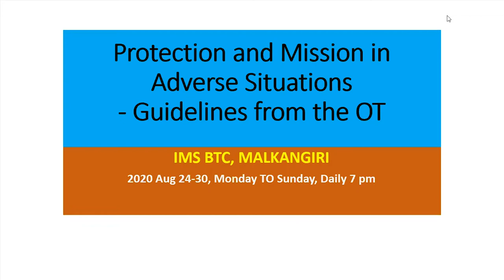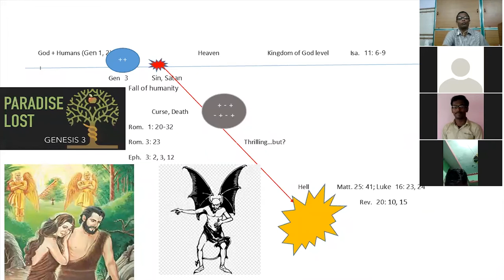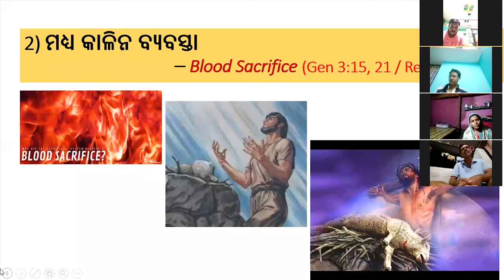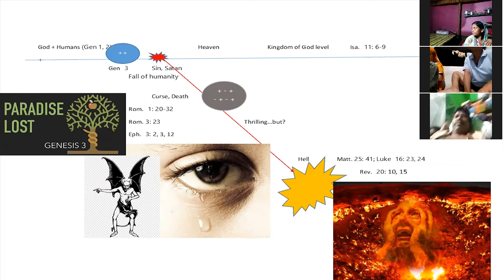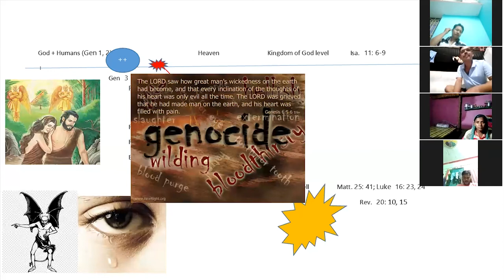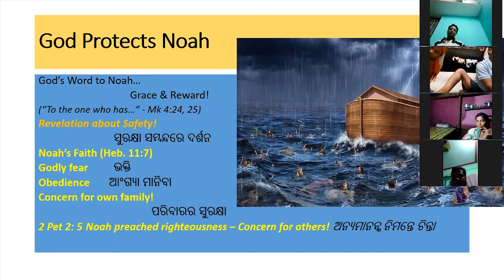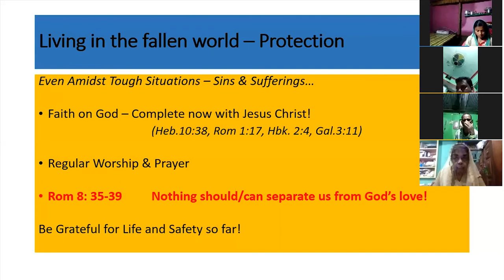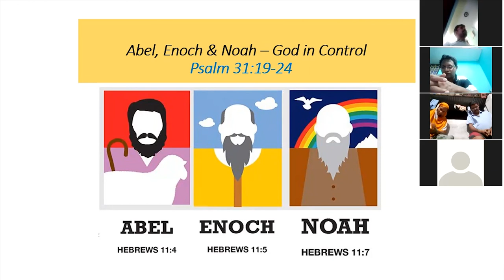Odia Bible Webinar Series - Day 01 | Rev. Samuel Abraham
Protection and Mission in Adverse Situations - Guidelines from the OT